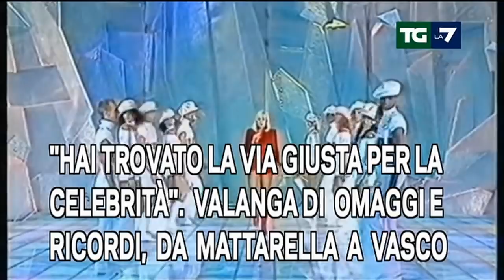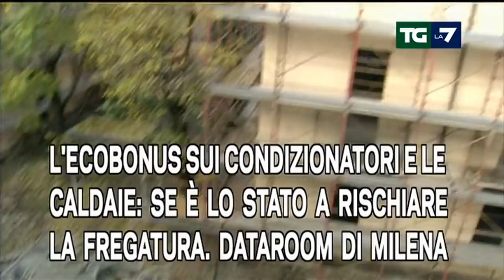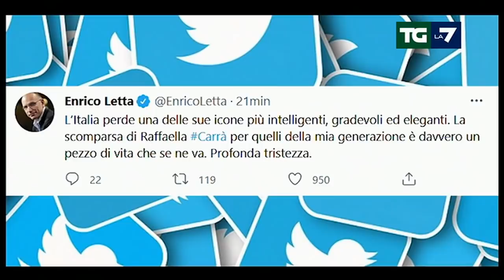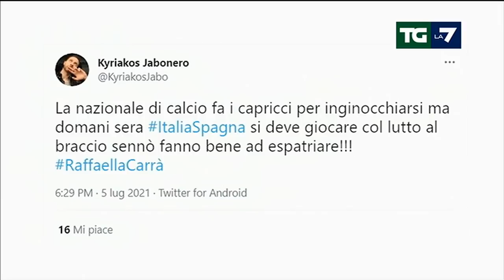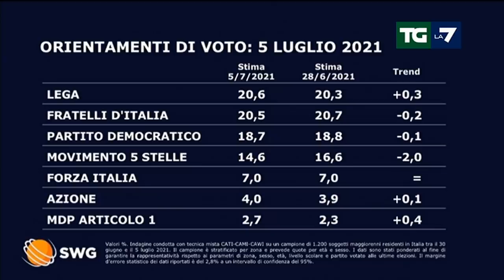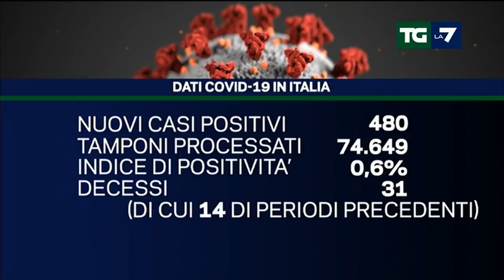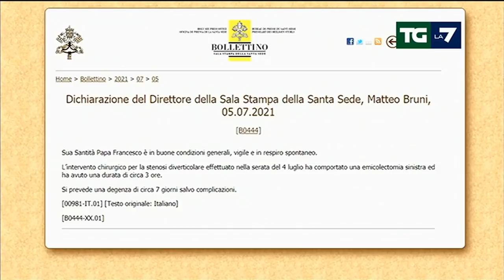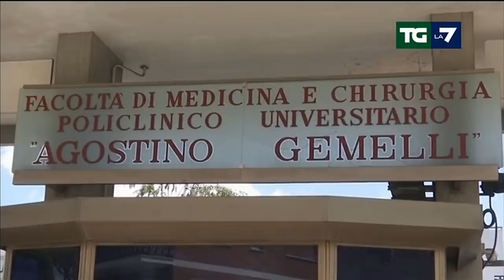Edizione delle ore 20.00 del 05/07/2021